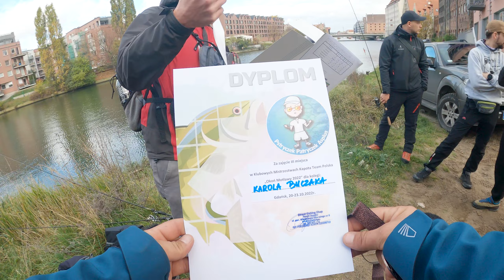Leniwe niechętne okonie na zawodach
Jak co roku wraz ze znajomymi wybraliśmy się na Motławę, aby zweryfikować swoje umiejętności i powalczyć o tytuł mistrza klubu kapota team :D Początek był dla mnie osobiście bardzo ciężki, przez pierwsze 5 godzin nie miałem konkretnego brania a jedynie okonia za ogon, no dramat... ale chodziłem, szukałem po prostu tych ryb, nie było innej możliwości, trzeba było je znaleźć. Dosłownie przed końcem pierwszej tury, dnia łowienia złowiłem wymiarowego okonia 25 cm, taki wówczas ustaliśmy wymiar, aby podpić poziom trudności :). Druga tura była już zdecydowanie lepsza, mając doświadczenie z dnia poprzedniego, udaje się wypracować 3 miejsce, z którego i tak jestem mega zadowolony :D Zobaczcie sami, jak to wyglądało :) Zapraszam :)